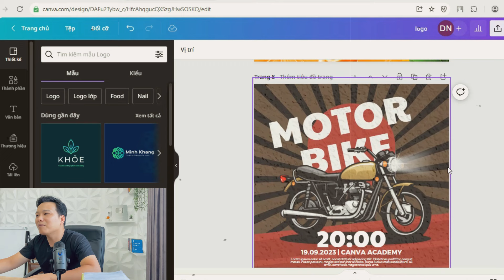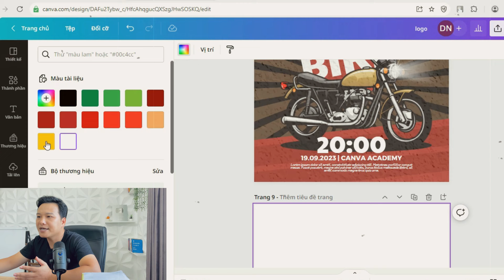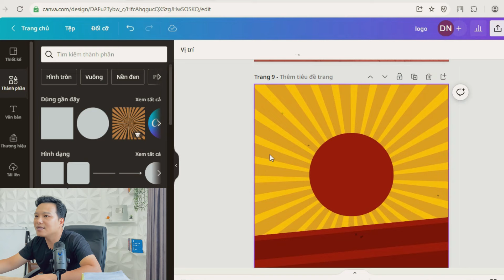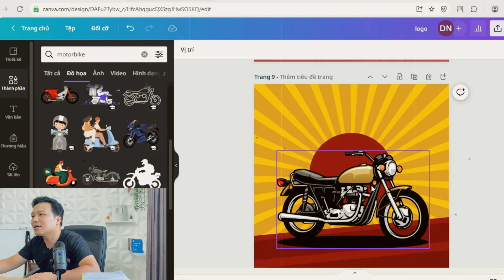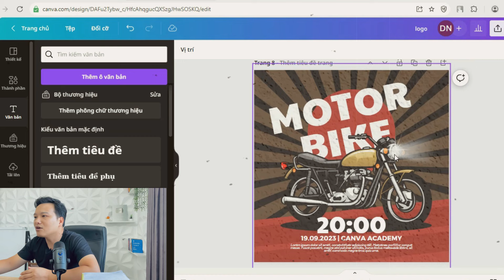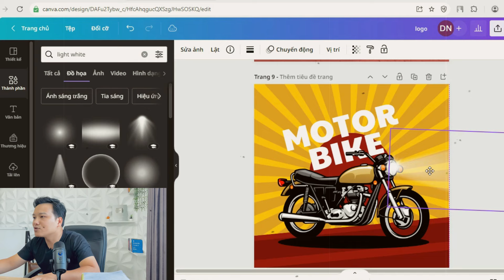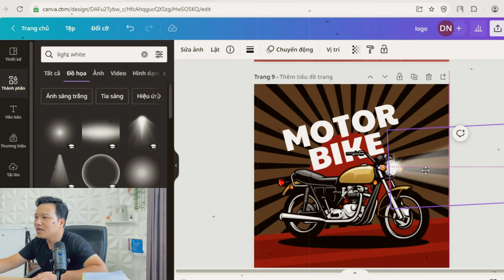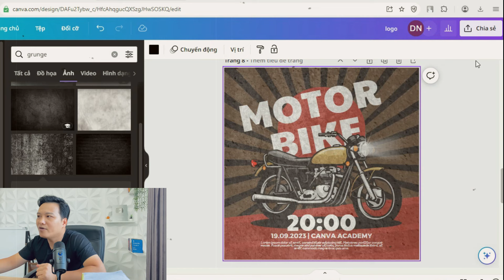HƯỚNG DẪN THIẾT KẾ POSTER ĐẸP VỚI CANVA CHO NGƯỜI MỚI BẮT ĐẦU - KIẾM TIỀN VỚI CANVA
Làm thế nào để sử dụng Canva và thiết kế những ấn phẩm truyền thông là Poster là hình ảnh hay nhiều những nội dung khác thì đây là video các bạn có thể xem để làm theo. Nếu các bạn là người mới bắt đầu thì cũng có thể xem video hướng dẫn này nhé.

Mình có xây dựng lộ trình học tập gồm 100 video thiết kế mọi thứ với Canva để các bạn tự học và tự nghiên cứu. Nếu các bạn yêu thích có thể đăng ký ở đây